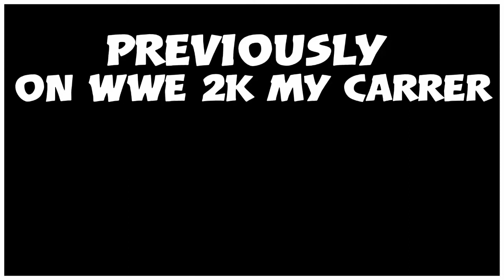Championship Open challenge!!! Wwe 2k my carrer Ep#25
In this episode of Wwe 2k my carrer James Matthews is going have intercontinental championship match open challenge to anyone on Smackdown.